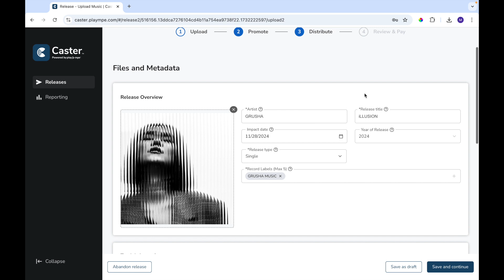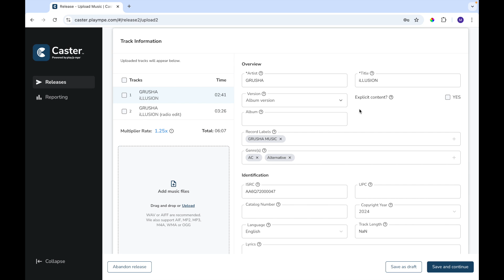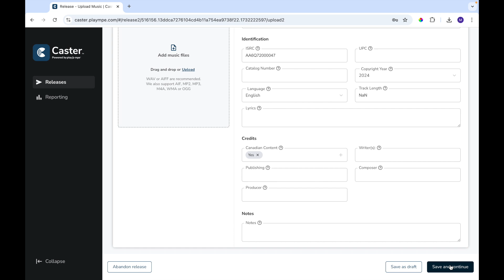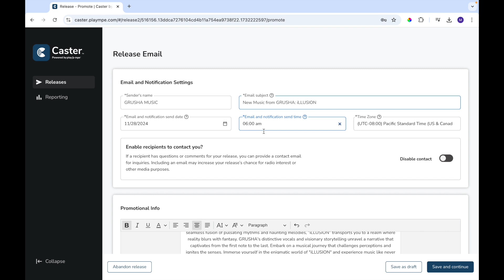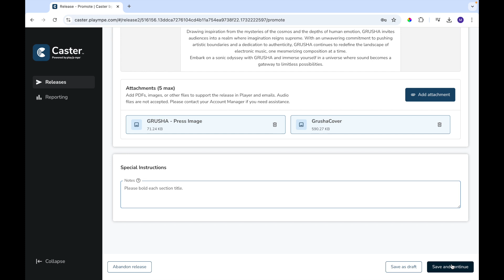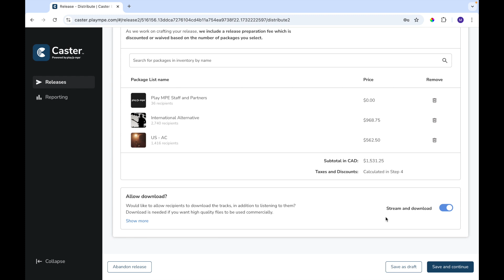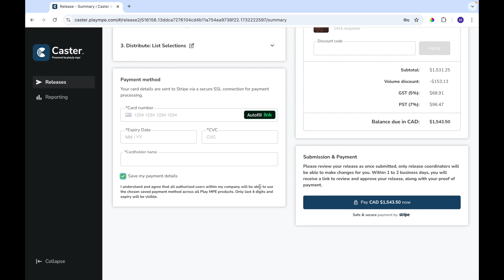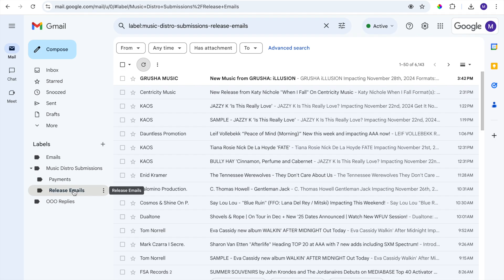Caster + Creating a Promotional Release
00:00 - Introduction
00:40 - Step 1 - Upload
03:16 - Step 2 - Promote
05:23 - Step 3 - Distribute
06:57 - Step 4 - Review & Pay
08:18 - Next Steps